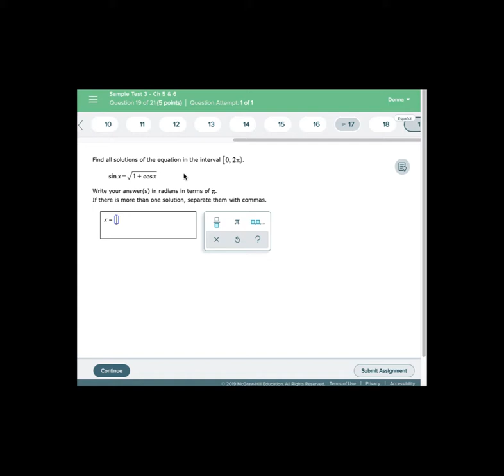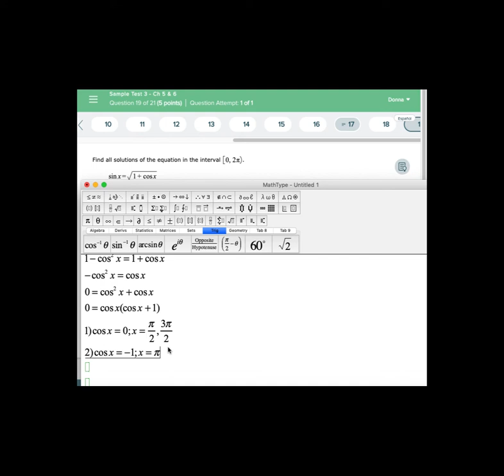Sample Test 3 #19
Solving a trigonometric equation using the Pythagorean identitetes